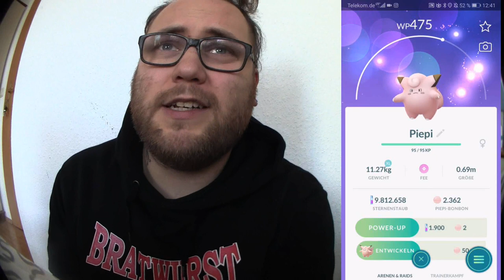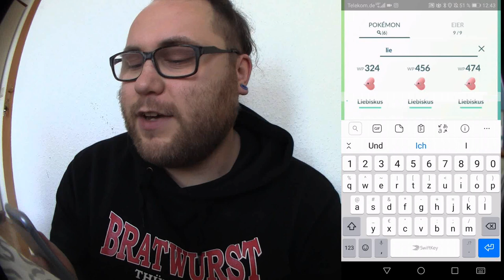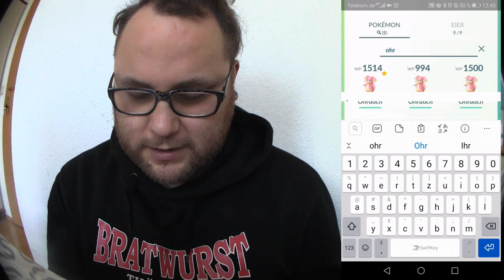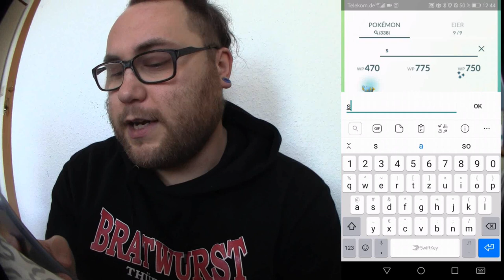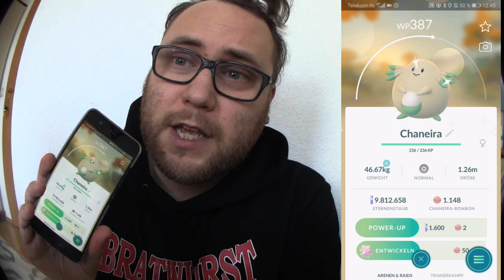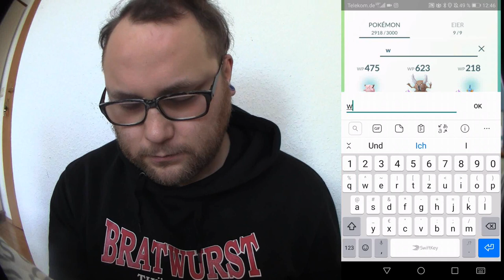Valentins Event Ausbeute & Ankunft in Erfurt | Pokémon GO Deutsch # 634